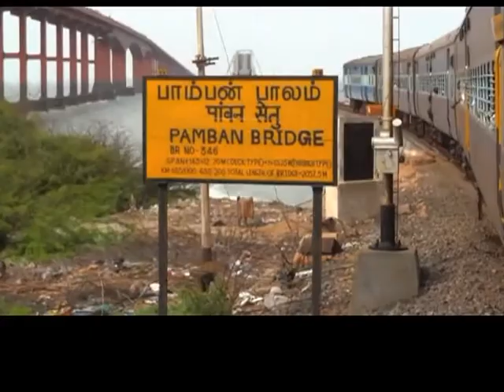Pamban bridge: India's first Sea Bridge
Pamban Bridge is a railway bridge which connects the town of Rameswaram on Pamban Island to mainland India. Opened on 24 February 1914, it was India's first sea bridge, and was the longest sea bridge in India until the opening of the Bandra-Worli Sea Link in 2010. The rail bridge is, for the most part, a conventional bridge resting on concrete piers, but has a double-leaf bascule section midway, which can be raised to let ships and barges pass through. Until 1988, the Pamban bridge was the only surface transport that connected Tamil Nadu's island of Rameswaram to the mainland.
In 1988, a road bridge was also constructed parallel to the rail bridge. This road bridge is also known as Annai Indira Gandhi Road Bridge. The Pamban Road Bridge connects the National Highway (NH 49) with the Rameswaram island. It stands on the palk strait and between the shores of Mandapam (Place on the Indian Main land) and Pamban (One of the fishermen town in Rameswaram island). It was inaugurated by former Indian Prime Minister Rajiv Gandhi on October 2, 1988.[1] This 2.345 km long Bridge took close to 14 years to be completed.